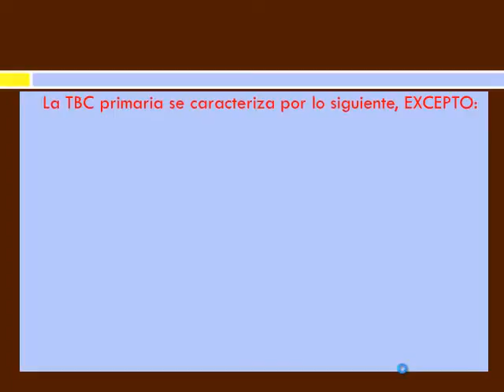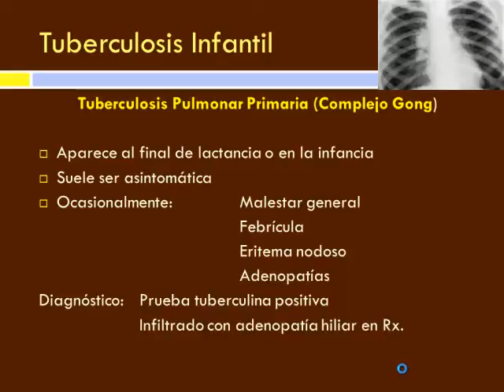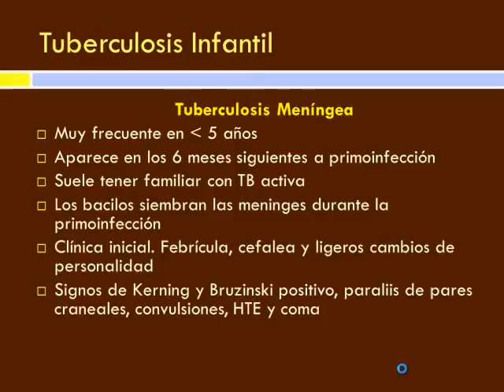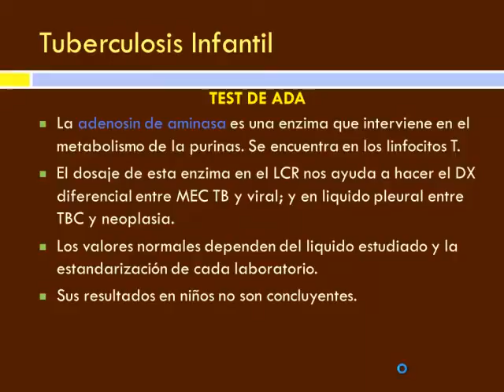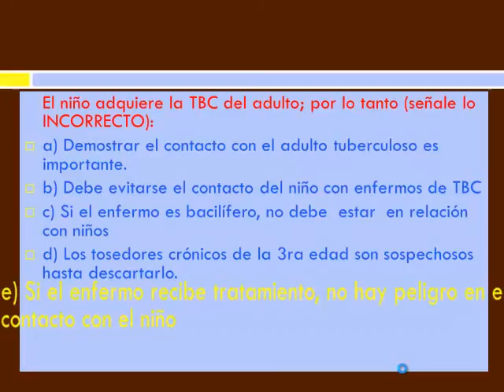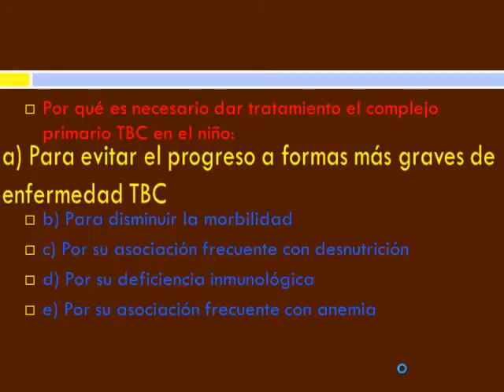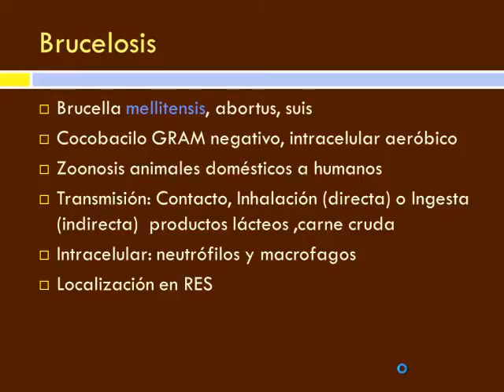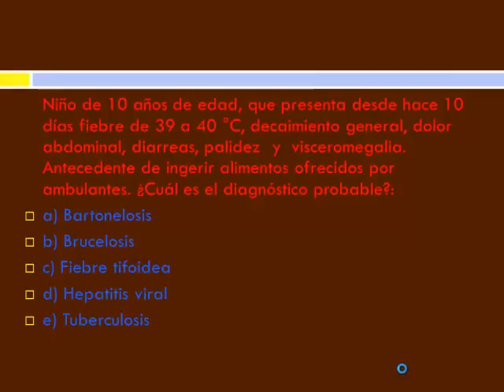Tmmed pediatría - 3 52